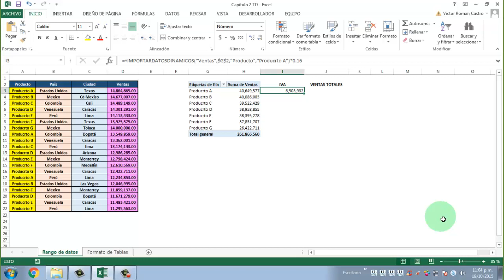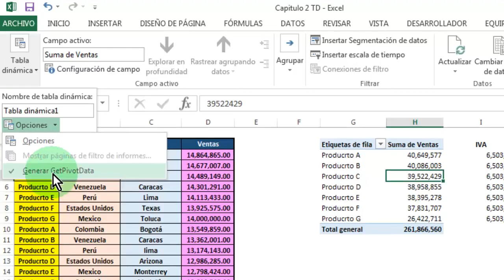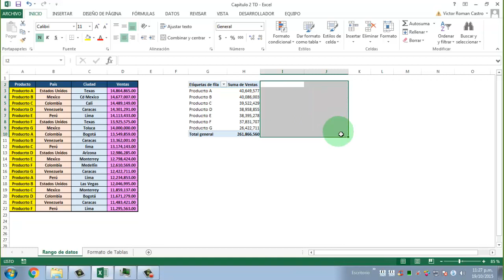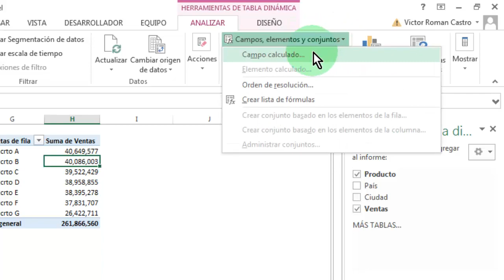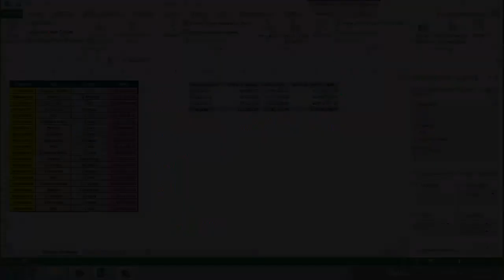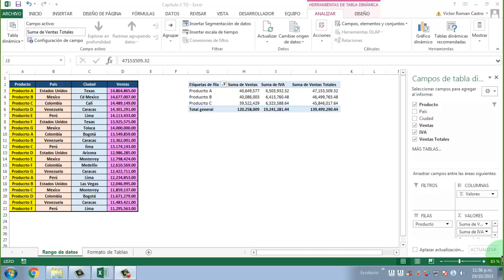Tablas Dinamicas Capitulo 6 - Campos Calculados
Tablas DInamicas Capítulo 6 En este capitulo aprenderás como crerar campos caculados en una tabla dinamicas, ademas de hacer referencia a una tabla dinamica como rango de datos